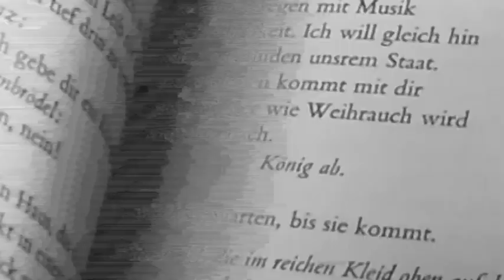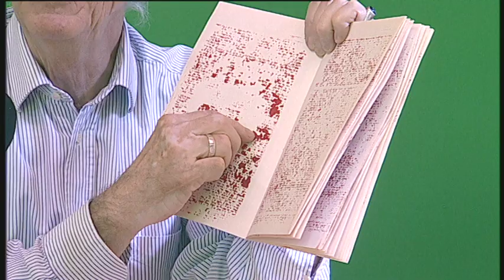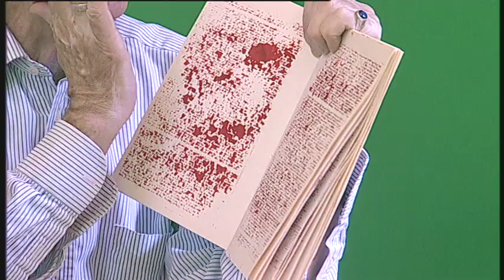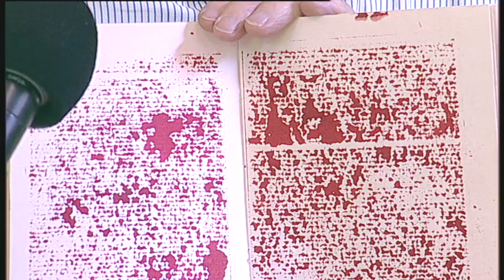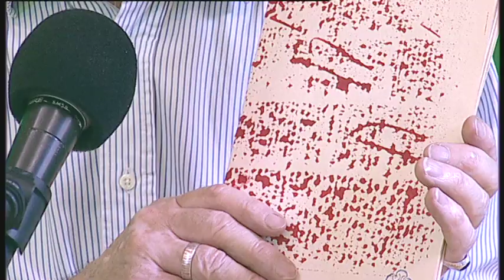Matthias Zuber – 07.09.2019